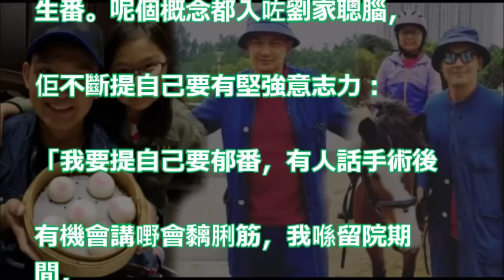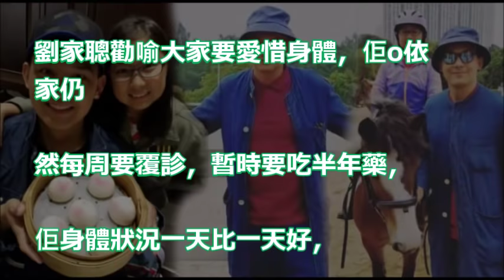【讚亞視有人情味】 40歲劉家聰因腦瘤 順延返新工 靠太太擔起頭家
城市論壇：評特首捐款政黨 論財爺派錢新方 ( Is it time to revive the‘Great reconciliation’?)